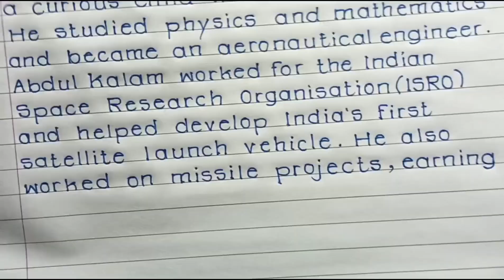Dr APJ Abdul Kalam essay in english| Short essay on Dr. APJ Abdul Kalam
short essay on dr. apj abdul kalam